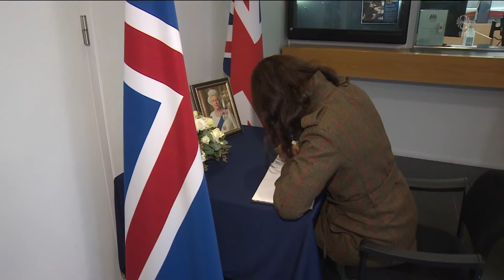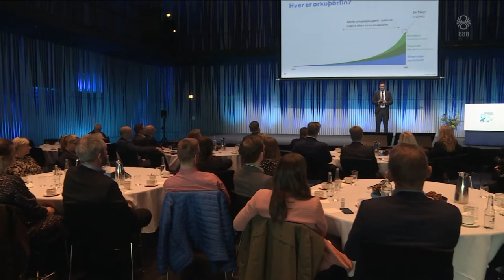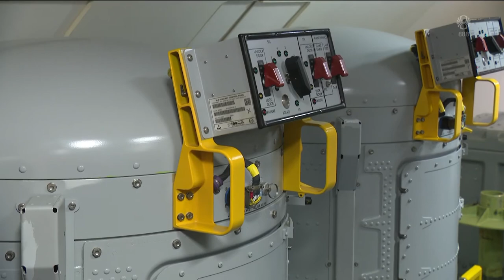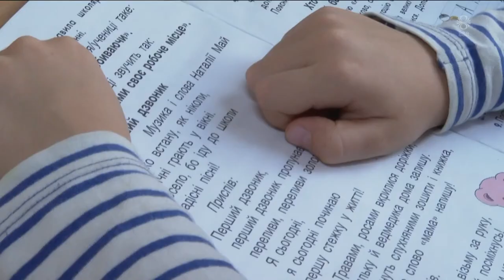Fréttir - 09. sep 2022